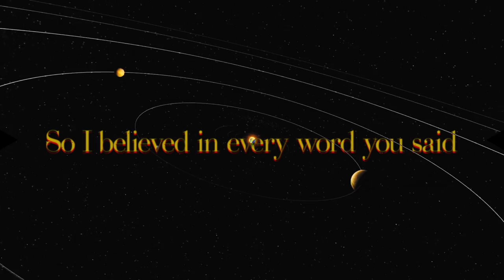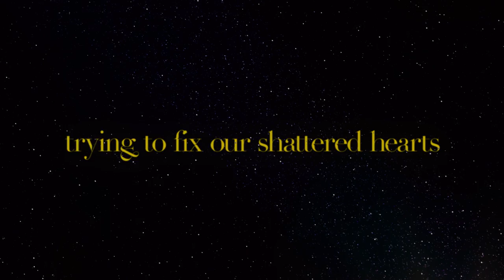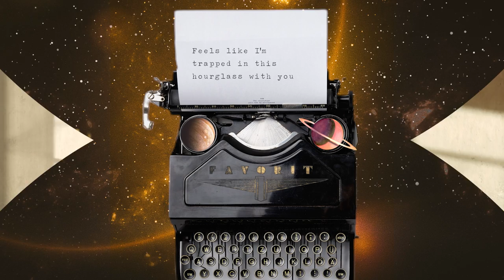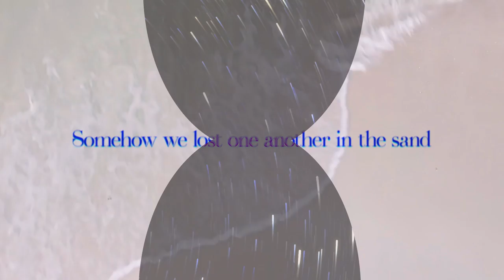Ashley Alisha, Cindy Zhang - Hourglass (Official Lyric Video)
🎶 Listen to "Hourglass" - Ashley Alisha, Cindy Zhang on all streaming platforms

Lyric Video by: Cindy Zhang
Produced/Mixed/Mastered by: K.Chozen
작사(lyrics by): Ashley Alisha, Cindy Zhang
편곡(arranged by): Ashley Alisha, Cindy Zhang, K.Chozen
Vocals by: Ashley Alisha, Cindy Zhang
Chorus by: Ashley Alisha, Cindy Zhang
Piano/Keys by: Larry Wang
Strings by: Ng Yuhong
Acoustic Guitar by: Cindy Zhang
Electric Guitar by: Hanson Azarya
Bass by: Larry Wang
Music Production by: Your Name Creative